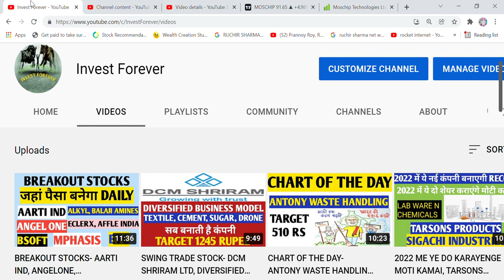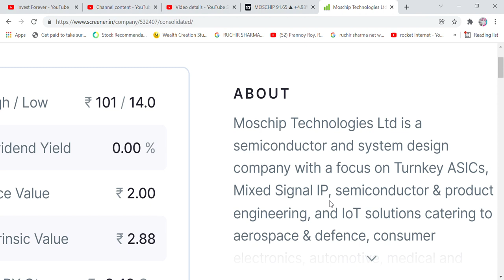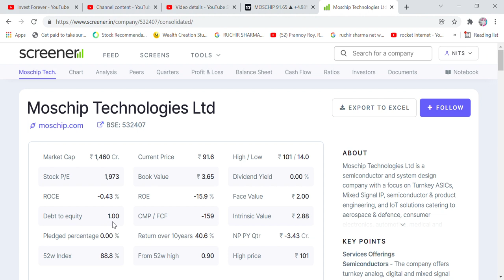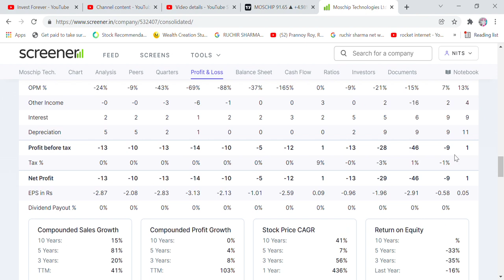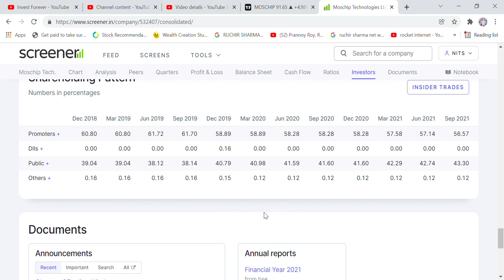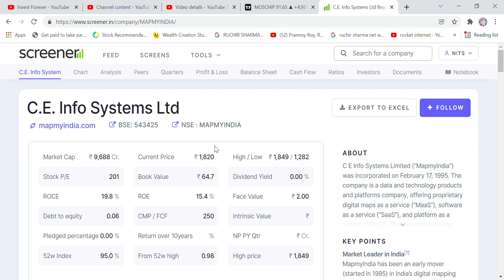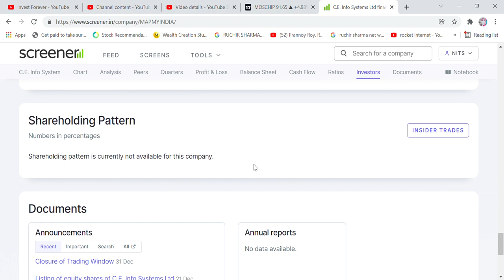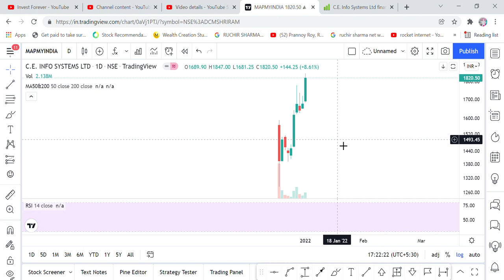RETAIL INVESTORS KA STOCK MARKET FORMULA- "AA BAIL MUJHE MAAR", MAP MY INDIA & MOSCHIP TECH, SELL?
Hi Friends,